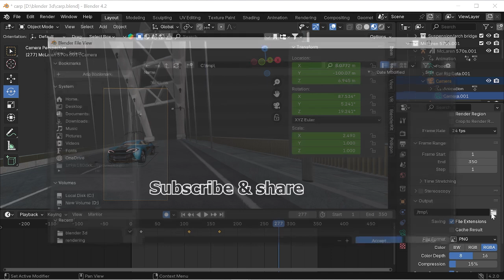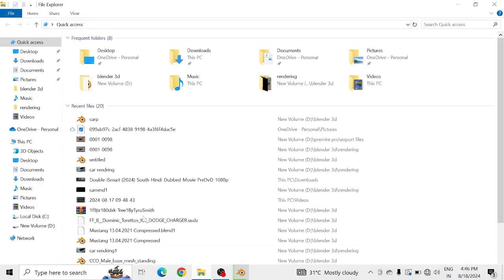HOW TO RENDER ANIMATION IN BLENDER || Animation to Video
rendering animation to video file
How to render animation to video in blender